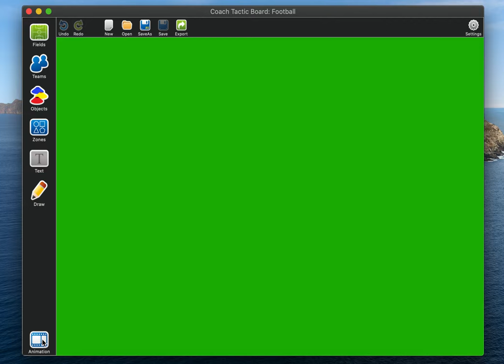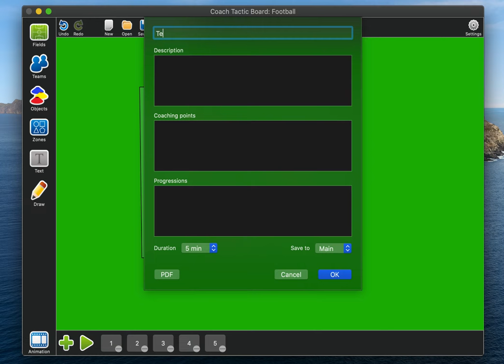macOS Coach Tactic Board: Soccer: How to create & export Animated Play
ends showing "Export" button. Once user choose 'mov' option app will record animation and save it on disc (Movies subdirectory).Note: mac os 10.15.4 can ask you for permission to record screen. You can do it in Preferences (Security&Privacy - Screen Recording).